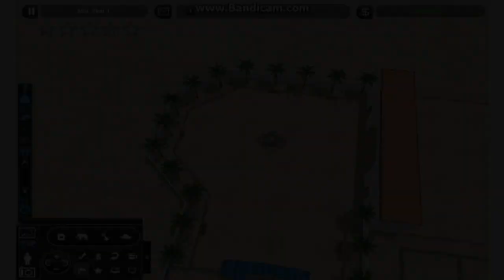The Living Desert: Episode 1 - More Feeling - Zoo Gate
Welcome to this new series! In the Living Desert, I try to build a desert zoo with a little more "feeling" for the animals.